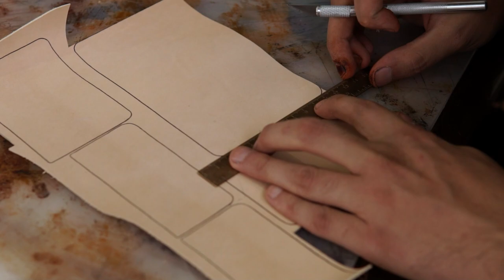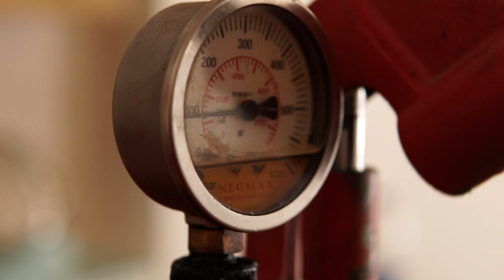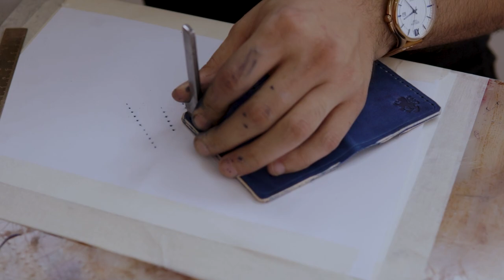Small Front Pocket Wallet - How to Making Cloud Pattern, with Hand Painting to Leather?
Now you are looking at our video -" Small Front Pocket Wallet - How to Making Cloud Pattern, with Hand Painting to Leather? " properties.

This wallet is a small and impressive wallet for those who prefer to carry cash, cards, receipts, tickets, checks and everything else with them. It is very compact, functional, ergonomic and slim!

♦ ︎ FREE Monogramming! It is very easy to customize the leather wallet, there are also gold, silver and rose gold gilding options (Type the word you want to customize and your wallet will be uniquely private!)

♦︎ A wonderful gift to be used every day, air brushed, hand sewn and completely handmade, made of luxury Italian leather and will be loved by everyone!

♦︎ Thanks to its super minimalist design, it makes the wallet perfect for travel and daily use. It is designed in minimal dimensions according to the unique dollar, euro and pound sizes. Keeps your cards and money safe and organized! Holds 8+ cards and a large amount of cash!

♦︎ Hand-Crafted from world-famous shell izmir leather! This leather will only get better with age, and is the type that will last 100 years!

♦︎ Only a limited number of were produced. Buy before stocks run out and pamper yourself and your friends!

♦︎---Dimensions---♦︎

Width: 3,9" (10 cm)
Height: 2,7" (7,1 cm)
Thickness: 0,39" (1 cm)

♦︎---Material Properties---♦︎

Leather Type: Shell Izmir
Animal Type: Cow
Tanned Type: Full Grain Vegetable Rabit System
Thread Colour: Black
Leather Colour: Cloudy Blue

♦︎---Process Tools---♦︎

Stitch: Silver needles
Cutting: Steel Japanese knife
Punch: Diamond stell punch
Skiving: Skiving machine
Polish: Manual polishing using cotton
Painting: Artisan Airbrush
Edge Polishing: Manual polishing using sandpaper